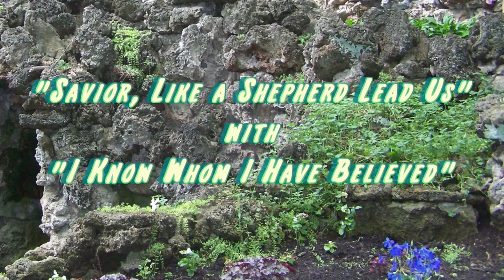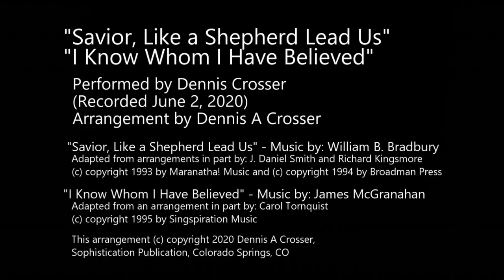Heart Song Church Sermon for June 7, 2020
Video of Pastor Drew Stephens sermon for 6/7 includes music from Dennis Crosser.